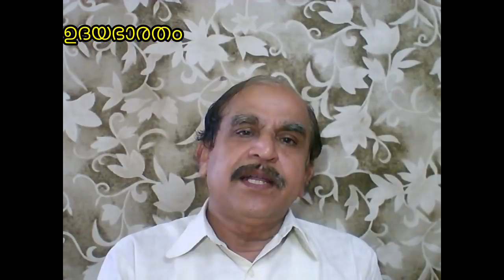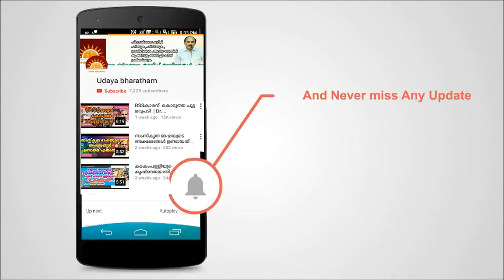മോഡി വന്ന ശേഷം കേൾക്കുന്ന ഒരു വാക്കാണ് അസഹിഷുത | Narendra Modi|Dr. N Gopalakrishnan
സത്യത്തിൽ എന്താണ് ? ആർക്കാണ്  അസഹിഷുത